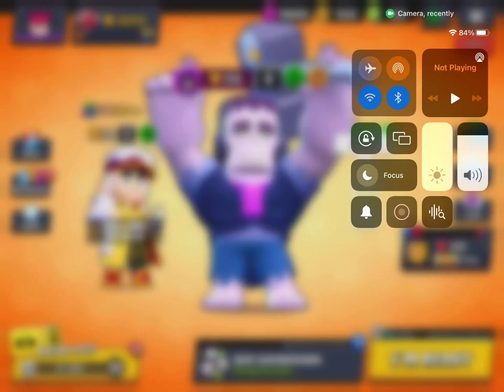Buying brawl pass season 12! Episode #5. Part: 1 Collecting rewards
Unlocking Janet on part 2!